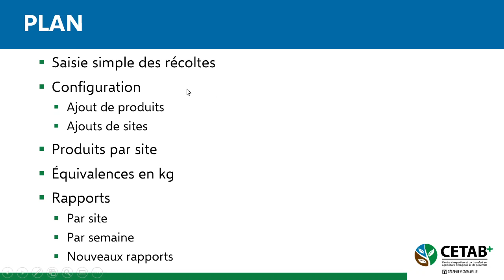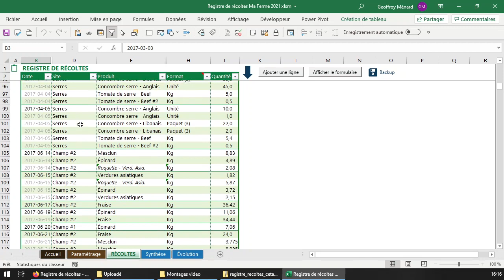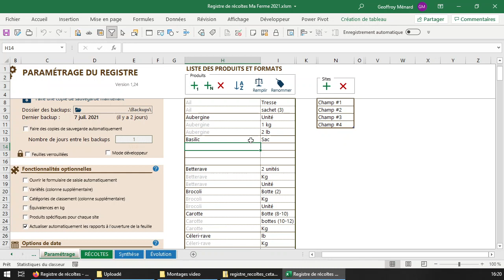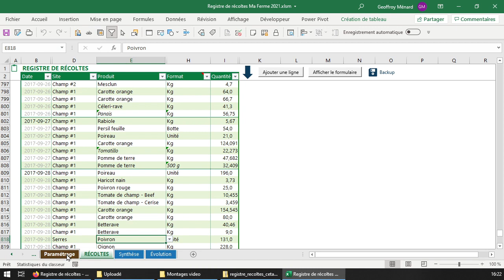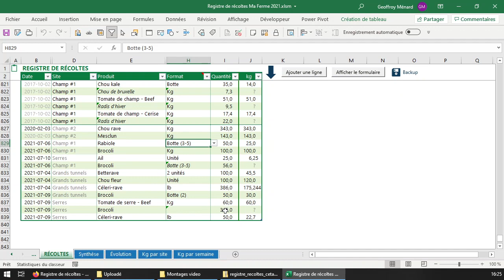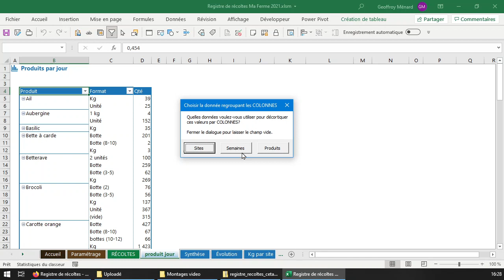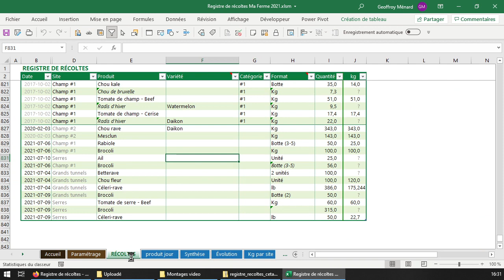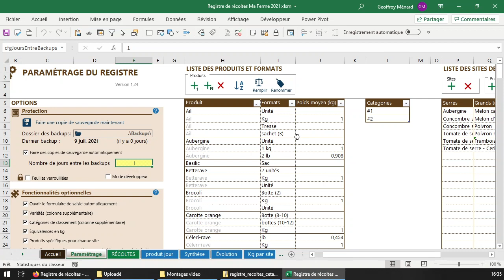Présentation du registre de récoltes du CETAB+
1:10 Téléchargement
3:00 Aperçu général
3:28 Saisie des récoltes
6:09 Paramétrage des listes de produits-formats
8:39 Paramétrage des sites
10:05 Équivalences en kg
12:57 Rapports d'analyse
17:36 Autres paramètres